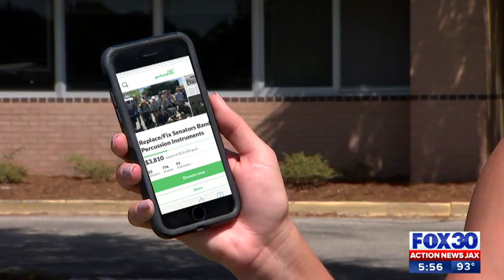Donations needed to repair, replace Fletcher High School Band equipment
Parents are working to raise $13,500 to help repair and replace some of their students' marching band equipment at Fletcher High School.